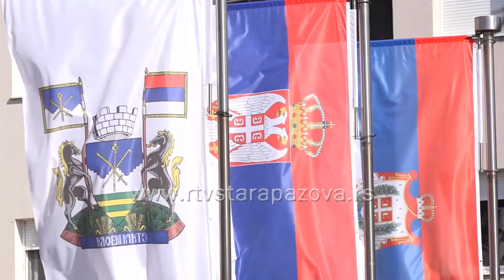Posao u javnom sektoru ili privatnoj firmi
Ispod jedan posto od ukupnog broja stanovnika u opštini Stara Pazova zaposleni su u javnom sektoru. Bez obzira na sve veći broj kompanija koje se otvaraju u ovom delu Srema i uslova koje poslodvci nude, više je onih koji smatraju da posao u javnoj upravi garantuje sigurnost.